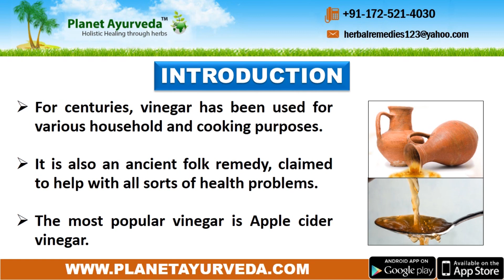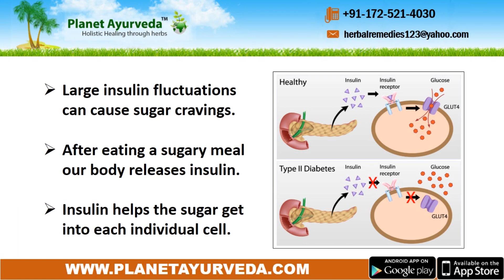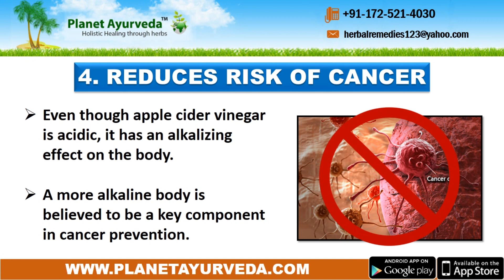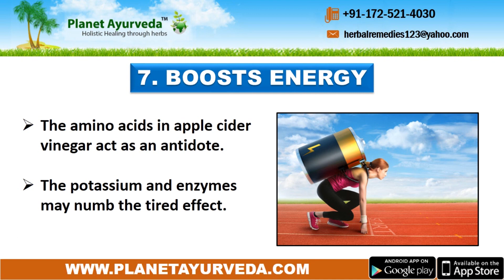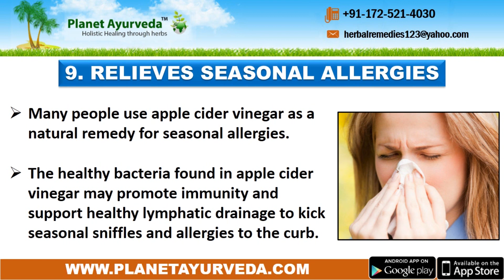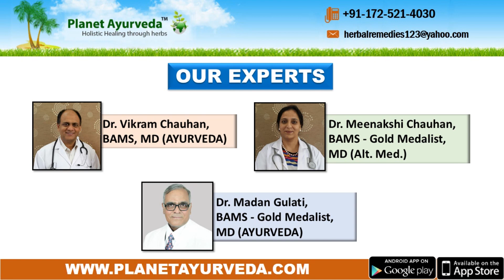Top 10 Health Benefits of Apple Cider Vinegar | Health Secrets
For centuries, vinegar has been used for various household and cooking purposes. It is also an ancient folk remedy, claimed to help with all sorts of health problems. The most popular vinegar is Apple cider vinegar. Apple cider vinegar is a type of vinegar made from apples and has a characteristic amber color. It has so many health benefits and is a natural cure for many things. This whole information is for your good health and wellbeing is being provided